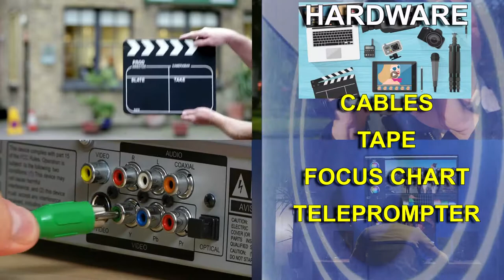NBV_Unit 7_Studio vs Location Introduction_noB-Roll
How to Avoid Making Bad Video (NBV)

noB-Roll